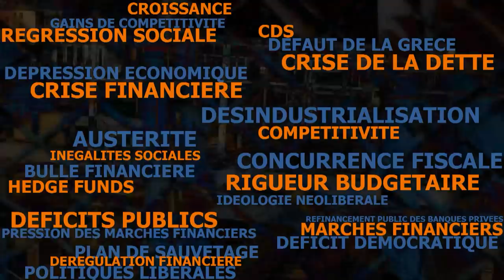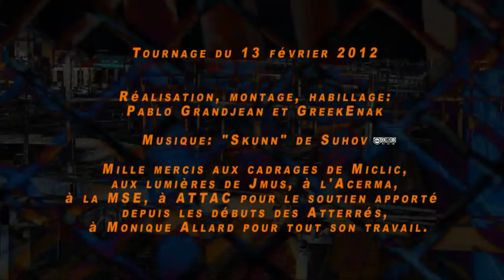Quelques idées reçues sur la dépense publique - Les économistes atterrés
Christophe Ramaux est économiste. Chercheur au Centre d'économie de la Sorbonne-Matisse, il enseigne à l'Université Paris 1. Il est membre du Conseil scientifique d'Attac.